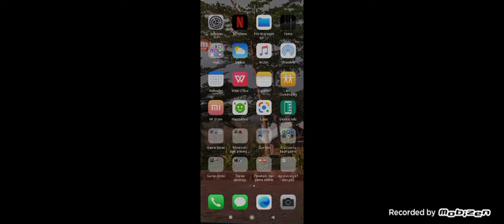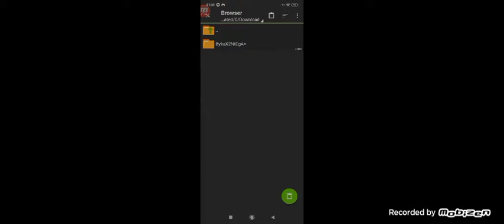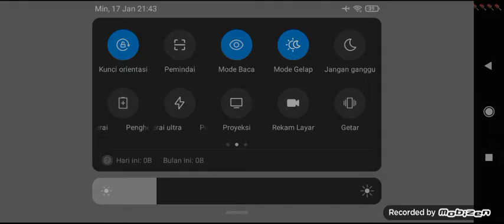SHOWCASE MAP LAVA RISING DI MINECRAFT PART1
Download langsung no password